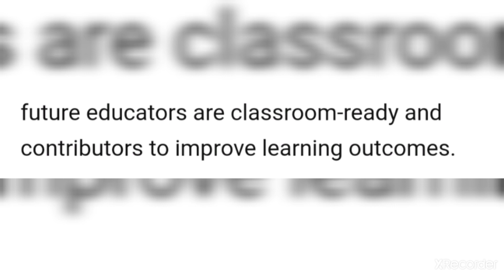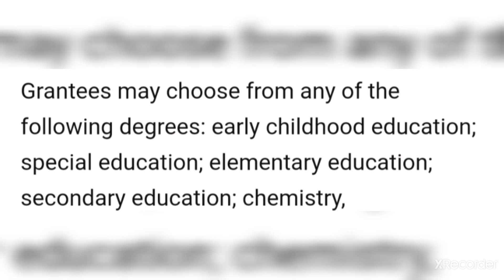Angara BILL seeks to produce QUALITY public SCHOOL TEACHERS